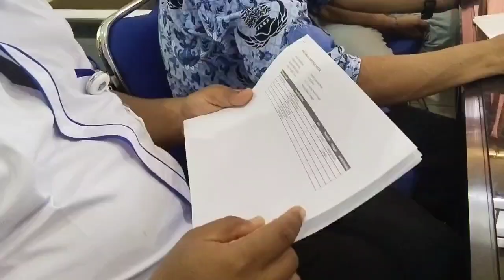Workshop Analisis Sumber Daya Dan Workshop Perancangan / Pengembangan Produk (H1)